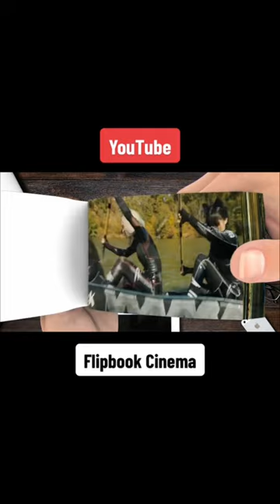Wednesday the edgar allan poe cup Flipbook Cinema